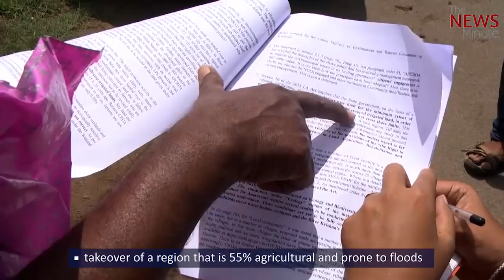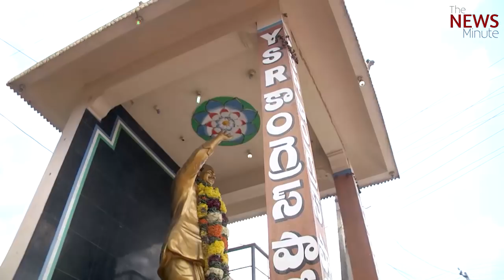Amaravati: The price of a dream city - A documentary by Rohini Mohan.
A TNM Delve story